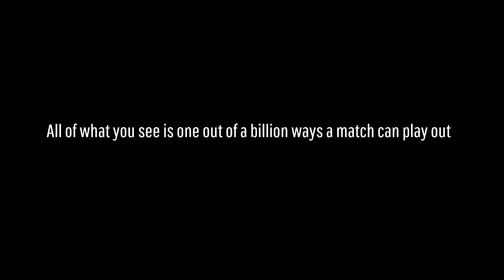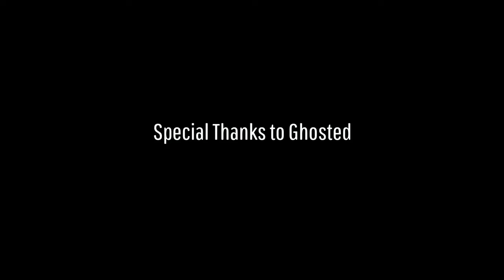The Barotrauma Anthology: The Thing (Dark Abyss Edition)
Based on the John Carpenter classic, three groups of miners are forced into a conflict against themselves and an unspeakable monster beyond imagination.

Music composed by Jussi Elsilä & Tommi J. Vieno, Johan Skugge & Jukka Rintamaki, Ko-Ta, Garrett Lindquist

Segments
Day 0: 0:00
Day 1: 28:37
Day 28: 1:28:41

Special Thanks to Ghosted & The Ghosty's Cavern for making this film possible.

Pistol sound obtained from GFX Sounds.